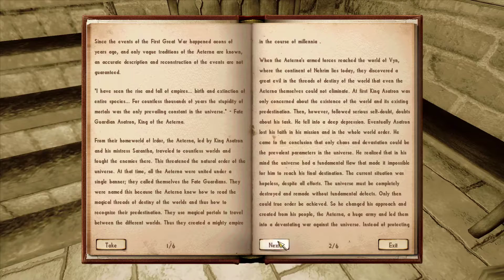Let's Play Nehrim 019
We meet Gervasius, a distinguished gentleman with a keen interest in the Star People, but beyond that, if you're just here for the story of the game and not my musings, the rest of this episode is skippable.